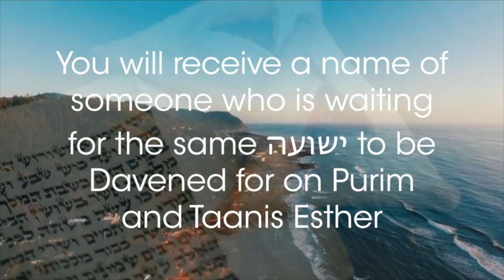power of purim 2